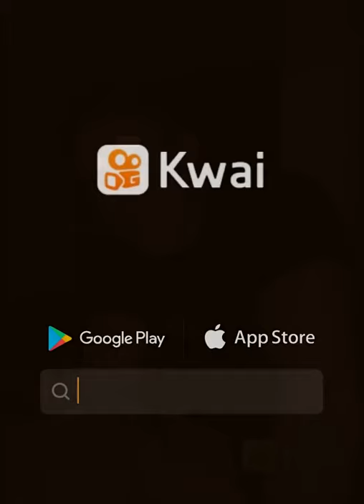24 de marzo de 2021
sara bojorquez:Will Parfitt ❣️